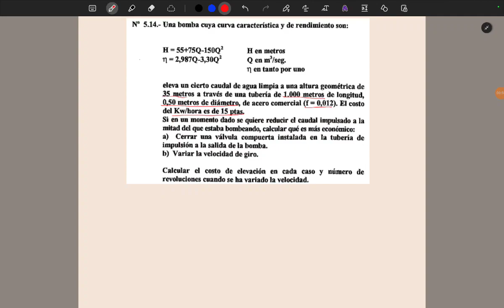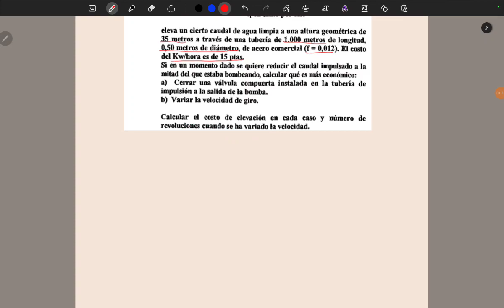L1, 5.14 (HYH-GIC)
L1, 5.14 (HYH-GIC). Vídeo realizado por David Sancho Oliveros